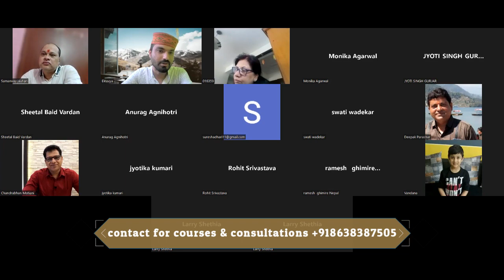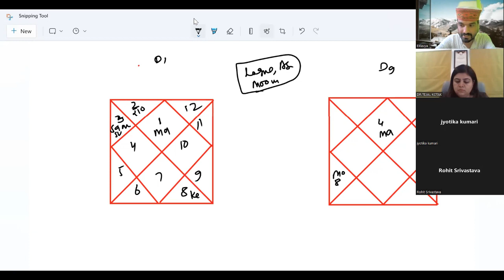Moon Ñakshtras & Past life memories-Ashwini Nakshtra/नक्षत्र और पूर्वजन्म की यादें अश्विनी नक्षत्र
This video is Glimpse of Predictive Astrology course.